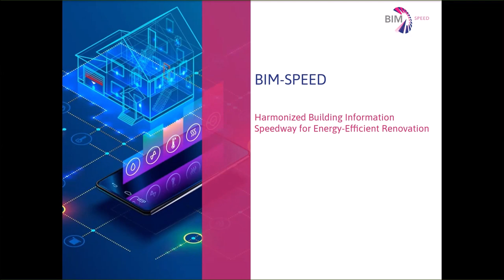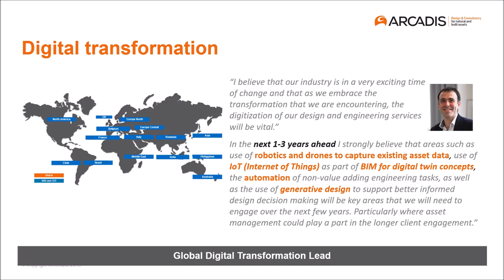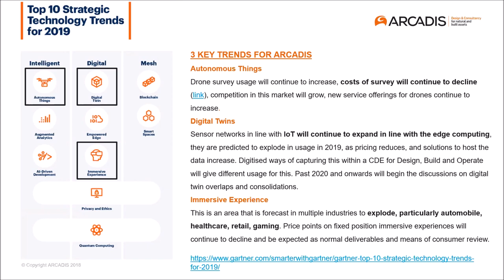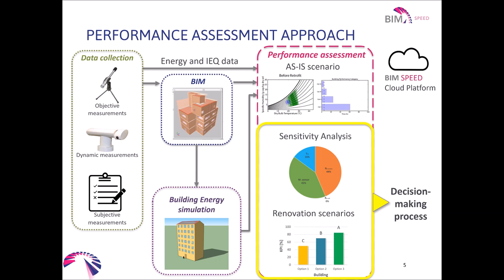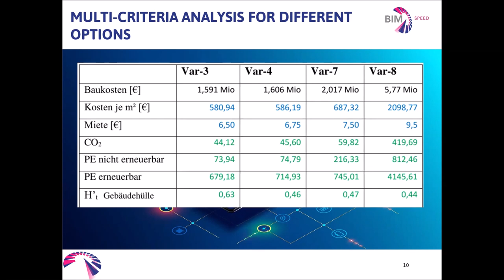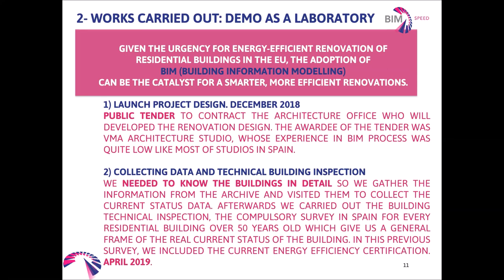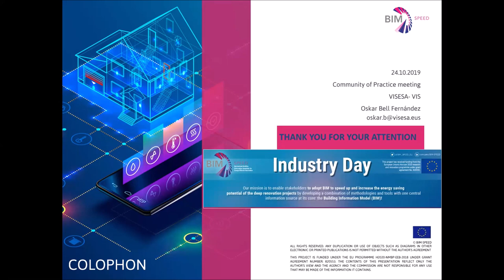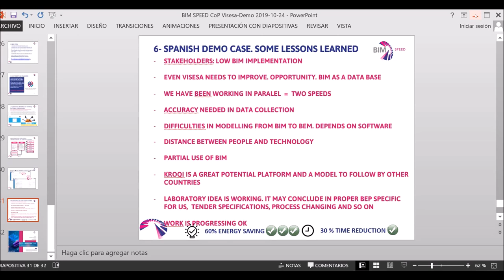BIM _SPEED _IndustryDay_October 2019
The H2020 BIM-SPEED project aims to take ‘BIM for renovation’ to a deep renovation level for at least 60% energy saving, and to accelerate the market uptake across the EU. In line with its mission, BIM-SPEED aims to enable all stakeholders to adopt BIM to reduce the time of deep renovation projects by at least 30% by providing them with: 1) an affordable BIM cloud platform, 2) a set of inter-operable BIM tools, and 3) standardised procedures for As-Built data acquisition, modelling, simulation, implementation and maintenance of renovation solutions.

 This webinar took place on 24 October, 2019. The main purpose of this webinar was threefold:
• Introducing the best practices with respect to the utilization of BIM workflows
• Sharing updates on the progress made in terms of utilization of BIM-SPEED tools and methods in pilot projects
• Gathering direct feedback from audience about the current challenges in using BIM for renovation projects

Introduction to BIM-SPEED, by Prof. Dr. Timo Hartmann, Technische Universität Berlin
BIM-SPEED Project Coordinator  2:12

BIM strategy at ARCADIS, by Andrew Victory, Arcadis  17:38

Q&A and panel discussion about challenges of implementing BIM in renovation projects 34:45

Building performance bench-marking and energy efficiency assessment by Prof. Marco Arnesano,
Università Politecnica Delle Marche  44:33

Overview of BIM-SPEED pilot projects, by Agnieszka Łukaszewska, FASADA  1:00:24

Presentation of Spanish demonstration case, by Oskar Bell Fernández, Vivienda y Suelo de Euskadi, S.A.  1:10:47

Q&A and closing remarks 1:40:08